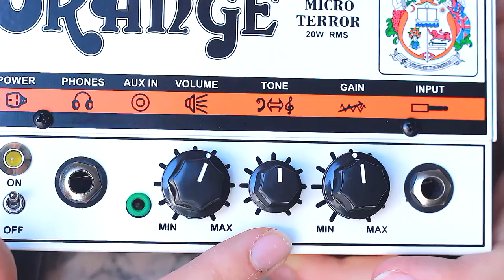ORANGE MICRO TERROR - SURVITAMINÉ OU PAS ?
Le orange Micro Terror est t'il à la hauteur de la marque ?